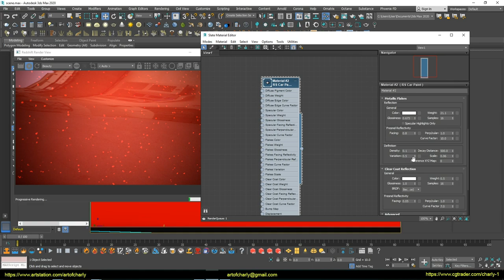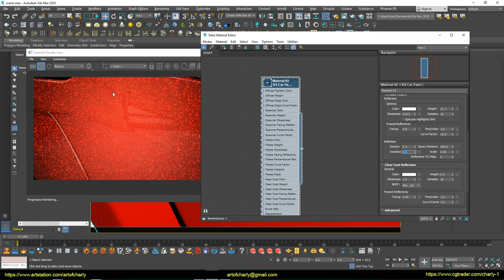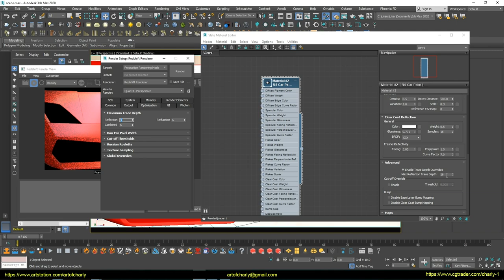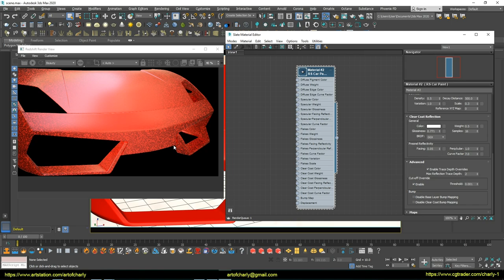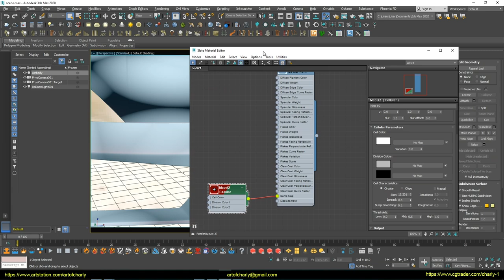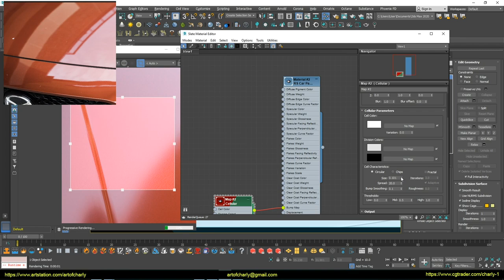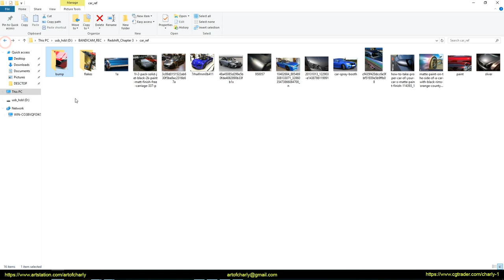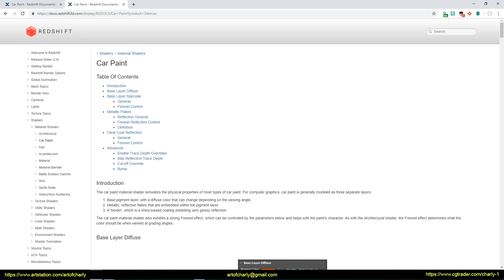Redshift Car Paint material in 3ds Max. Episode 2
The next part about Redshift Car Paint shader in 3ds Max.

In this part, we'll talk about the density of the "Metalic Flakes" in car paint, about the Clear Coat Reflection settings, and of course, about the interesting methods of adding a bump map to create different types of paint.

     Video content:

0:00 - Intro
0:05 - Message about the subtitles
0:12 - Tutorial theme
0:36 - Setting the manifestation of particles in the "Definition" tab. "Density", "Decay Distance", and "Variation" parameters
2:48 - "Scale" and "Reference XYZ Map"
3:14 - "Clear Coat Reflection" Tab
3:20 - How to get matte paint
3:29 - Adjusting the reflection power with "Weight"
3:48 - "Facing Reflectivity" in "Clear Coat Reflection"
3:55 - The "Advanced" tab to optimize the rendering. "Enable Trace Depth Ovverides" option
4:55 - "Cut-Off Ovveride"
5:35 - Bump layer settings
6:26 - Setting up the Cellular map for the bump effect
7:40 - "Disable Base Layer Bump Mapping"
7:53 - "Disable Clear Coat Bump Mapping" and a comparison of the two options.
9:54 - Information about the references for practice.
10:27 - "RS Car Paint" Documentation
11:07 - Forrender Renderfatm
11:17 - InfoPartners
11:21 - Ending
11:38 - Preview of other lessons and playlist.

Happy viewing
Best regards,, Аndrew Krivulya Charly.